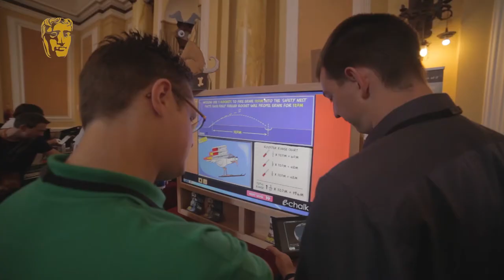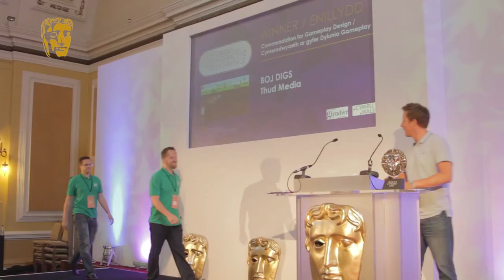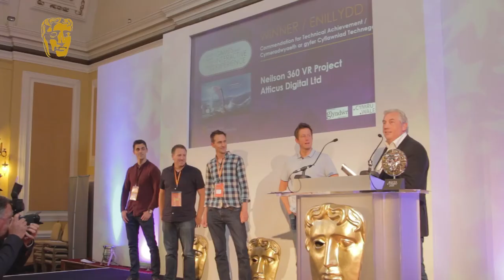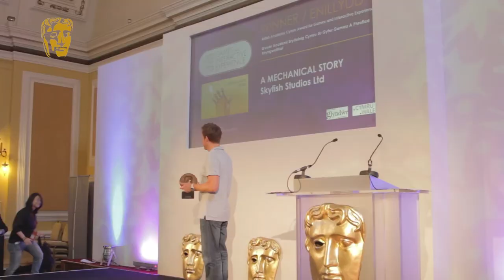BAFTA Cymru Games & Interactive Experience Awards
Watch highlights from the BAFTA Cymru Games & Interactive Experience Awards, which took place on 19 June 2015.